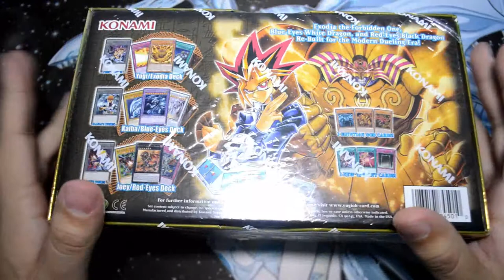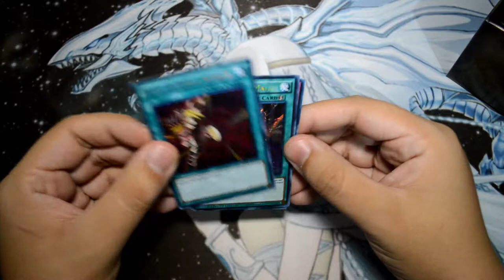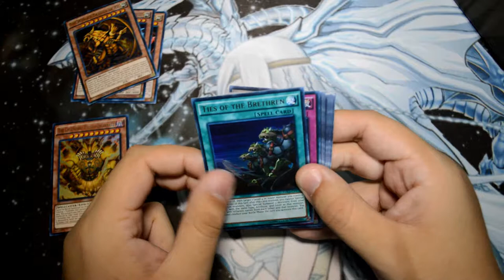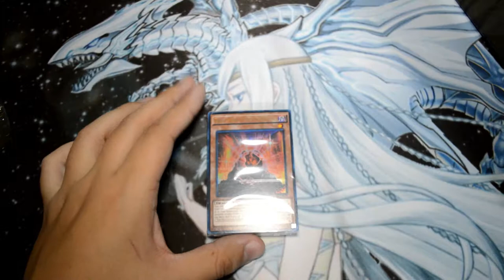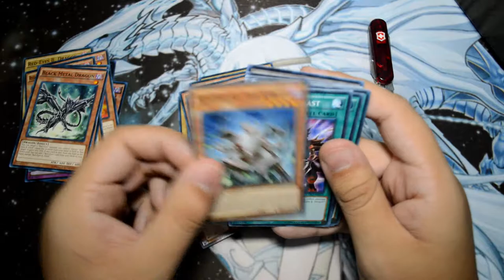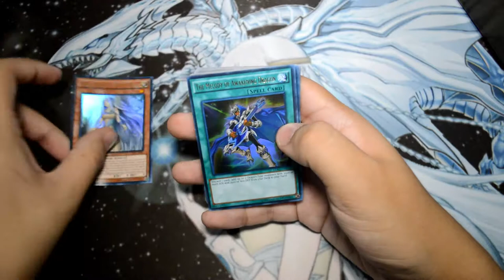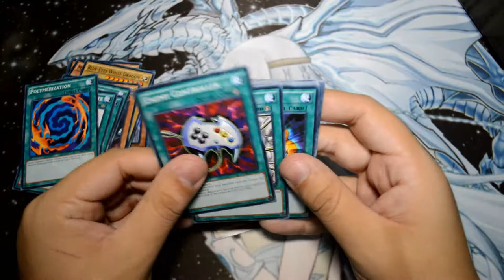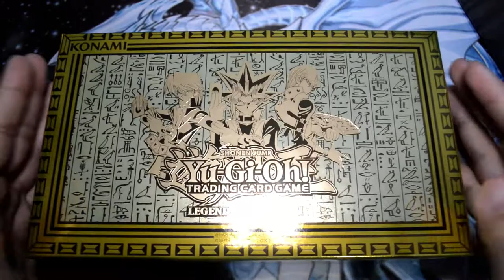Legendary Decks ll - Unboxing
Bienvenidos sean una vez más a
🦖Salem collector 🦖